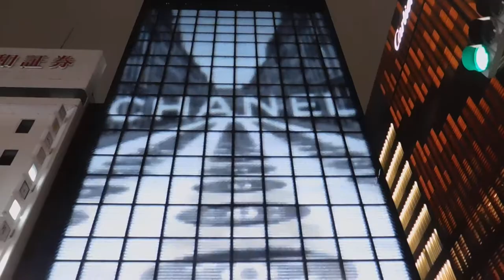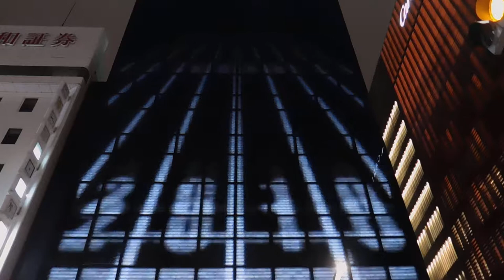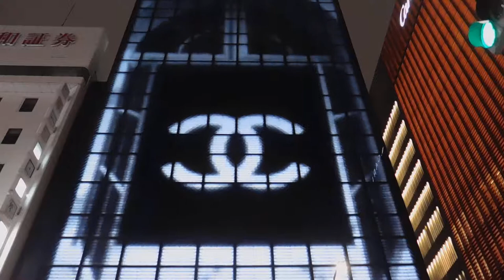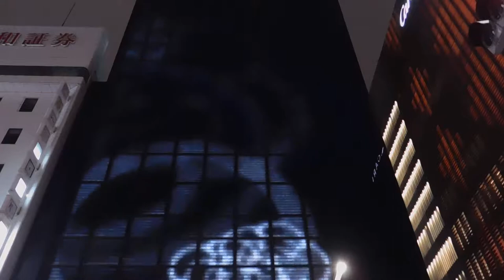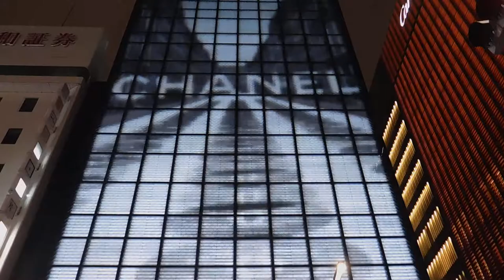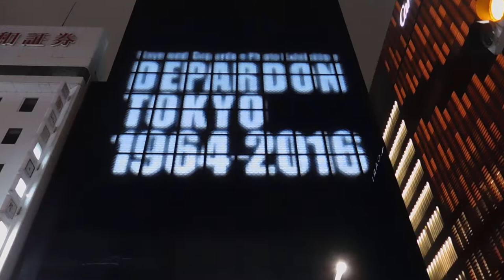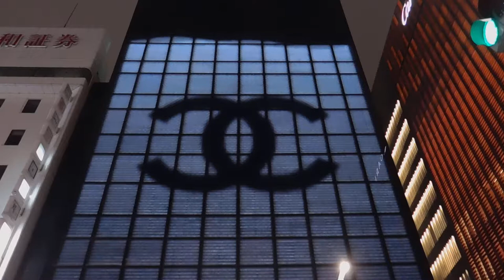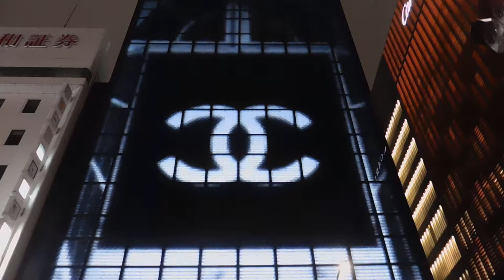DSCN3128銀座シャネル20171011壁面 イルミネーション